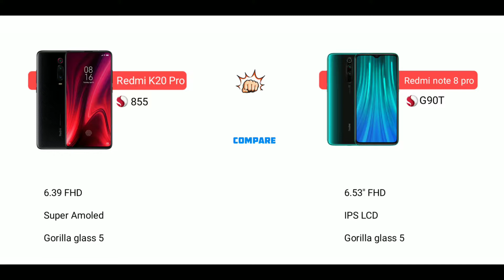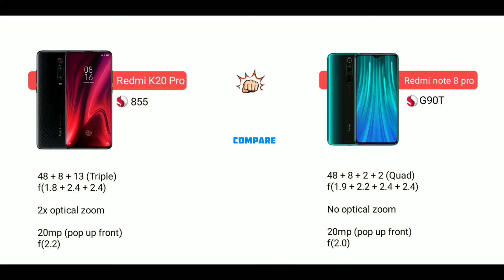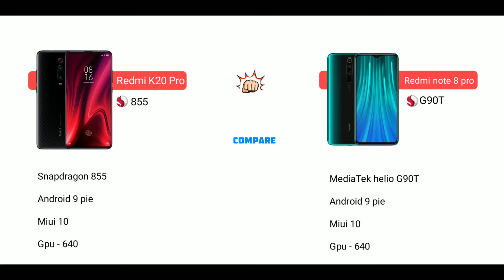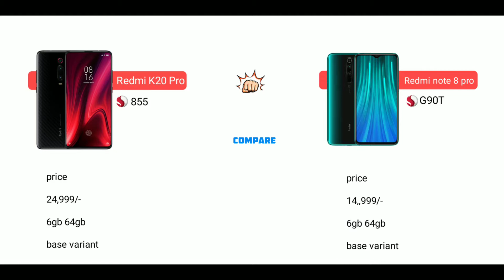Redmi k20 pro vs Redmi note 8 pro కొనేముందు తప్పక చూడండి లేకుంటే మీకే నష్టం అవుతుంది